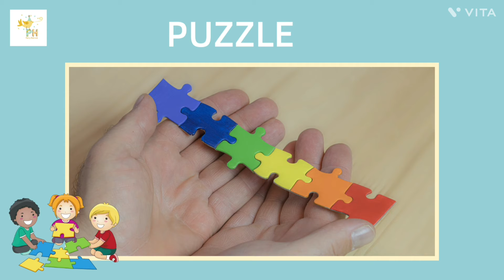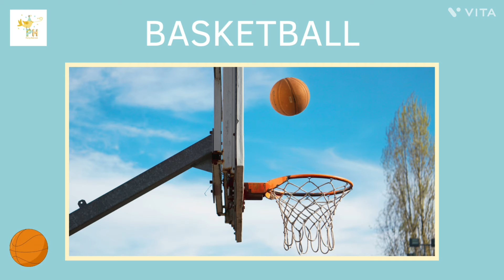Indoor and Outdoor Games for Kids | Learn Indoor and Outdoor games | Party Harvest fun Learning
Indoor and Outdoor Games. Learn Indoor and Outdoor games for kids. Party Harvest fun Learning. Easy learning videos for kids

Learn easily with Party Harvest fun Learning